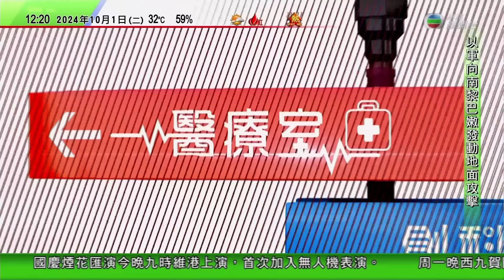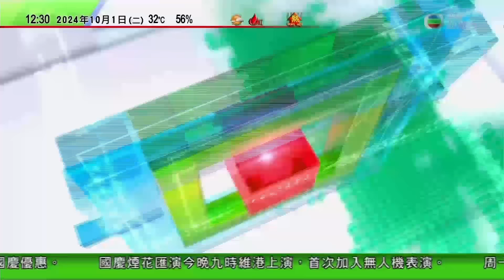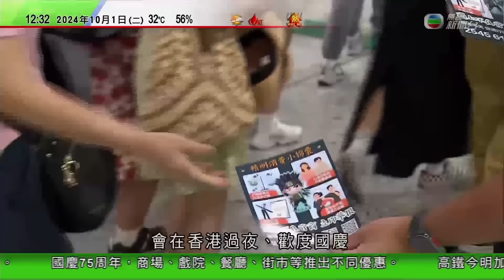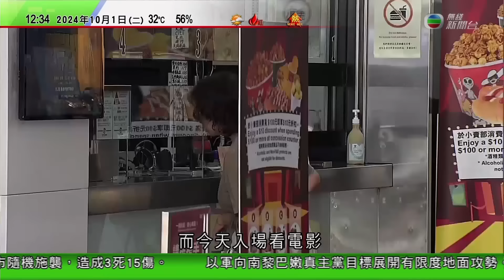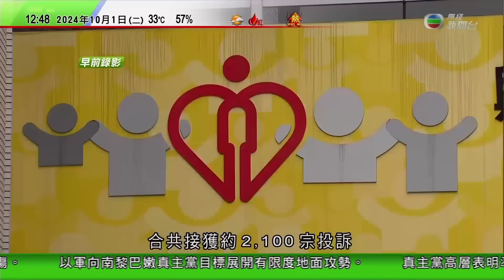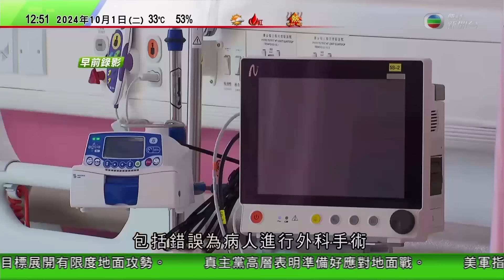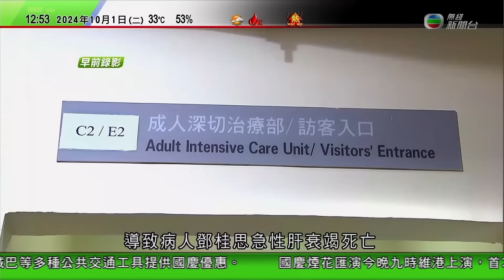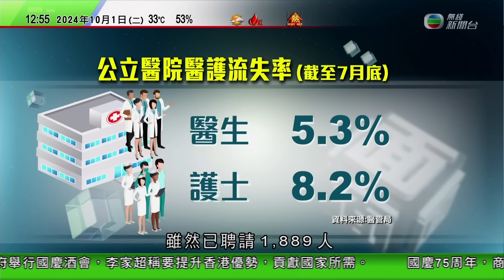TVB午間新聞｜俄軍戰機近距離掠過美軍F-16戰機 美國批「不安全」操作｜上海持刀男子超市隨機施襲｜國慶75周年李家超指香港處於關鍵經濟轉型期｜20241001 香港新聞 TVB News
0:00 午間新聞
1:39 國慶75周年李家超指香港處於關鍵經濟轉型期 需不斷識變、求變
10:56 俄軍戰機近距離掠過美軍F-16戰機 美國批「不安全」操作
11:28 上海持刀男子超市隨機施襲 疑因個人經濟糾紛傷人洩憤
28:38 時事多面睇